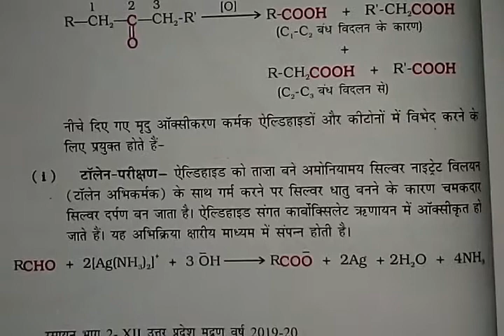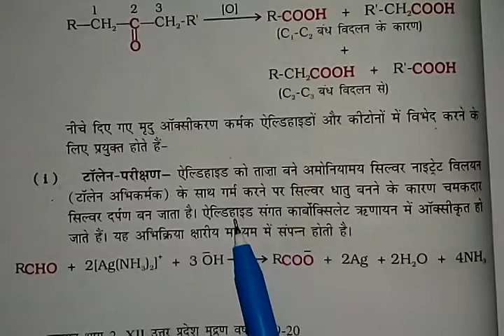टाॅलेन-परिक्षण||Tollens' Test-Part-19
टाॅलेन-परिक्षण||Tollens' Test